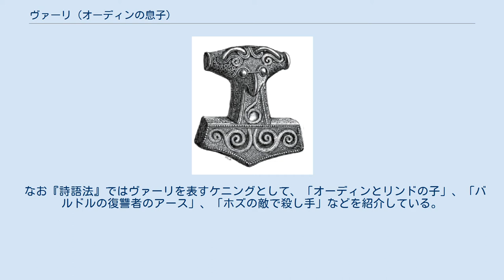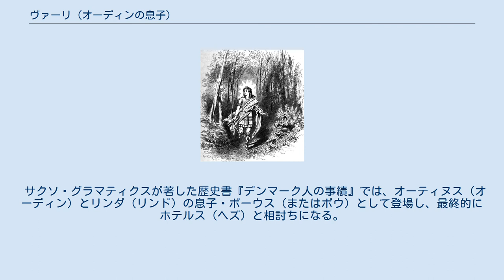ヴァーリ (オーディンの息子)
17世紀のアイスランドの写本『AM 738 4to』に描かれたヴァーリ。
 ヴァーリ（ヴァリとも）(Vali、Váli)は、北欧神話に登場する司法神の一人。
 『古エッダ』の『巫女の予言』および『バルドルの夢』によると、バルドルがロキにだまされたヘズ（ホズとも）に殺された後、父オーディンは巨人の女の予言に従って、復讐者となる息子ヴァーリを女性リンドに産ませた。
ヴァーリは一夜にして成人し、腹違いの兄であるヘズを殺した。
 『ヴァフスルーズニルの言葉』および『スノッリのエッダ』第一部『ギュルヴィたぶらかし』によれば、異母兄弟のヴィーザルとともにラグナロクを生き延びるとされる。
伝承では、再生したバルドルとヘズとも出会うといわれている。
 なお『詩語法』ではヴァーリを表すケニングとして、「オーディンとリンドの子」、「バルドルの復讐者のアース」、「ホズの敵で殺し手」などを紹介している。
 サクソ・グラマティクスが著した歴史書『デンマーク人の事績』では、オーティヌス（オーディン）とリンダ（リンド）の息子・ボーウス（またはボウ）として登場し、最終的にホテルス（ヘズ）と相討ちになる。
 ^ ロキとの間に魔物を産んだアングルボザであろう。